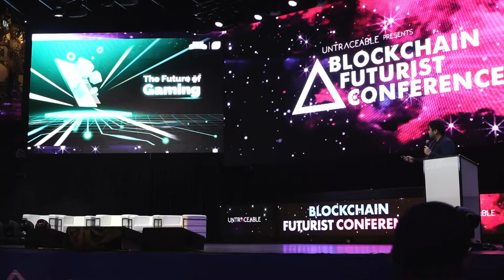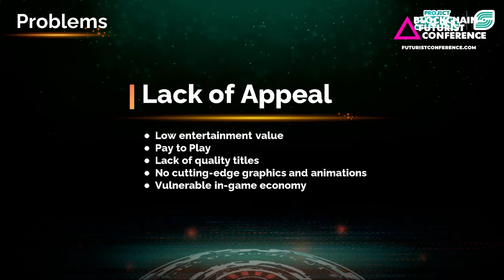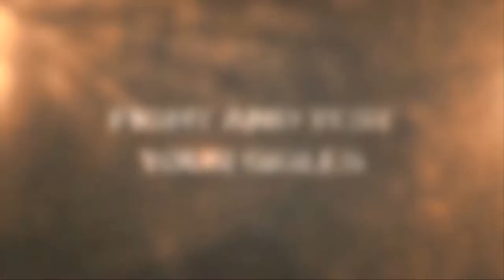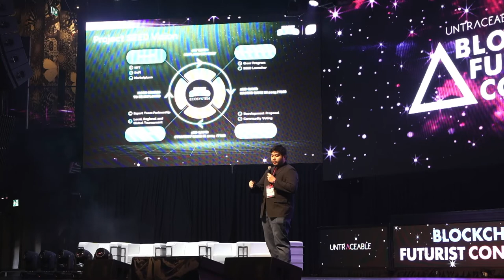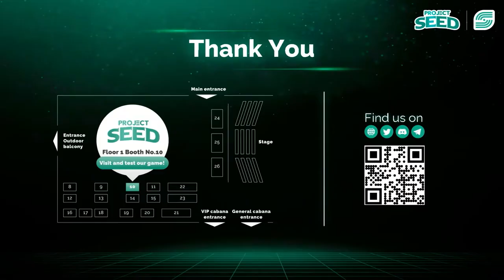The Future of Gaming I Chua Kok Tung of Project Seed at Blockchain Futurist Conference 2022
The Future of Gaming

Chua Kok Tung, of Project Seed, speaker at Blockchain Futurist Conference 2022 - Canada's Largest Blockchain & Crypto Conference!

To learn more about Blockchain Futurist Conference and get tickets go to futuristconference.com

Follow Blockchain Futurist Conference on Social

Organized by Untraceable Events - planning crypto events since 2013 untraceableinc.com